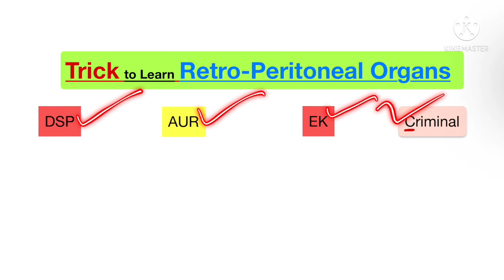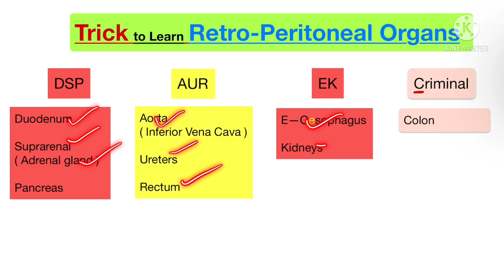Trick to Learn Retroperitoneal Organs | Class 11 Biology | NEET